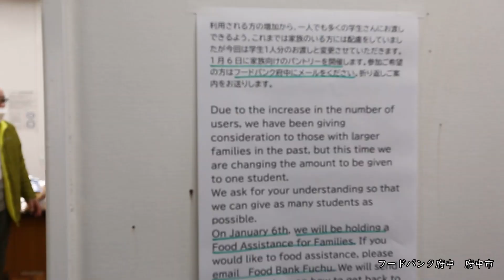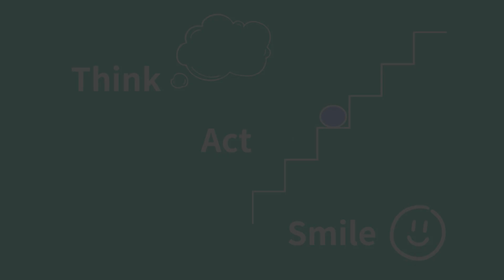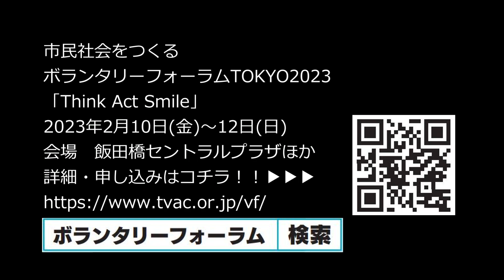ボランタリーフォーラムTOKYO2023